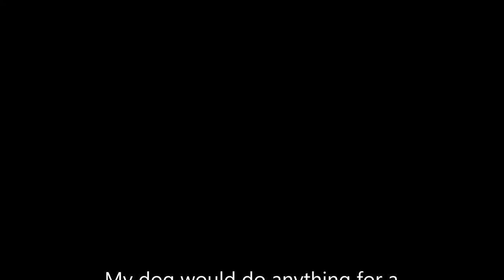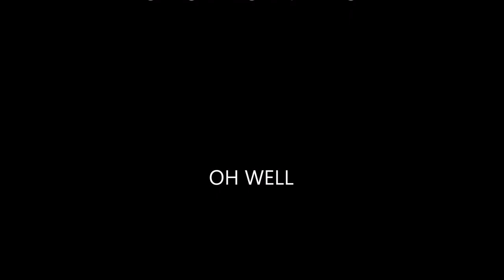Chase Video - Felicia Kinney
This is a school assignment. Thought I might add some humor, so I did! Hopefully I do not get an F for the "profanity" included. It took a lot of work to force my dog and I through an hour of shooting. However, the skit turned out funny with the bloopers included.

Intagram: @FeliciaKinney